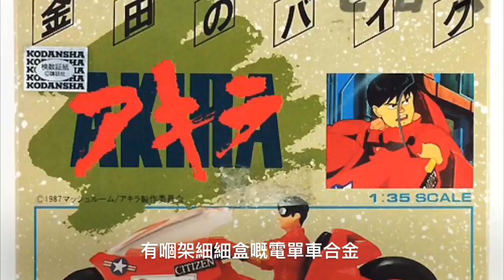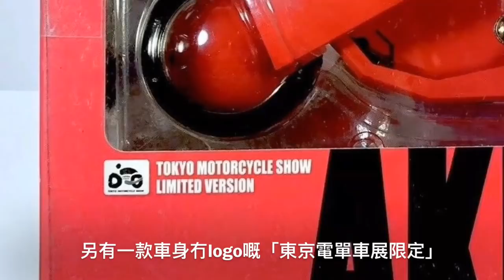TOYSTV【Walker窿】(French)▐ 玩具 與 動畫▐ 阿基拉 AKIRA ( Part 2 ) - 玩具分享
Production: TOYSTV Production Team
Program host/Guest: Walkermachine & friend
Produced by: Walkermachine